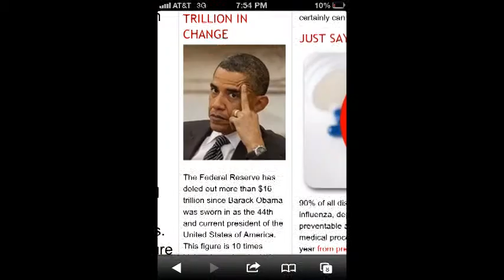Bains Prison speech / The Dark knight rises